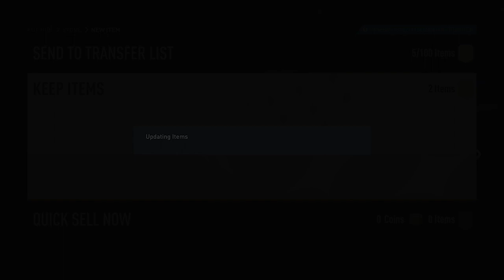WOW! FUT BIRTHDAY TEAM 1 IS INSANE - FT. PUSKAS, FELIX, BEST, SILVA, MATTHAUS | FIFA 23 • RTG #137 🤩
Welcome To Funz Gaming. In This Episode Of FIFA 23 - Road To Glory,  I Walkthrough The New FUT BIRTHDAY TEAM 1 promo featuring some insane players & Icons including PUSKAS, MATTHAUS, BEST, JAIRZINHO, CANTONA, JOAO FELIX, BERNARDO SILVA, MARQUINHOS, MULLER, ROYAL + FB PEDRI SBC & CRAZY FB Objectives. The New SBC Is Here & They Are Really Cheap🔥 :)

Hope You Like The "New Beginning" :)